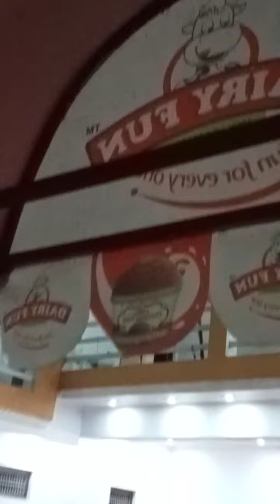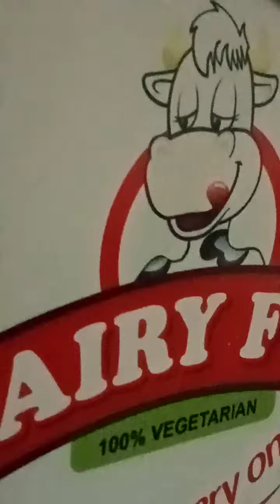kisi bhi shaadi marriage function yeah party mein ice cream order karne ke liye is number 9795683905